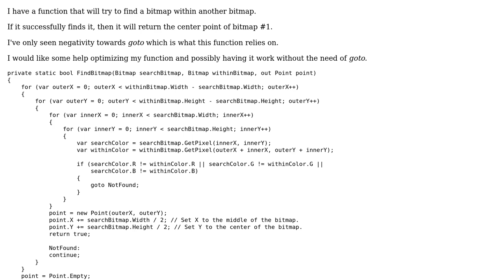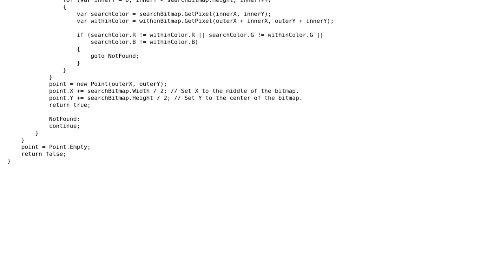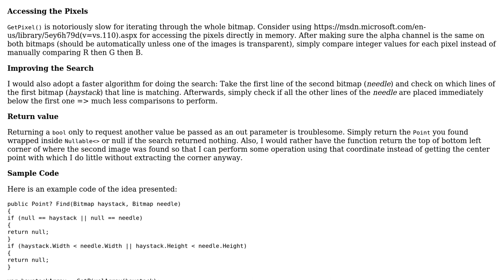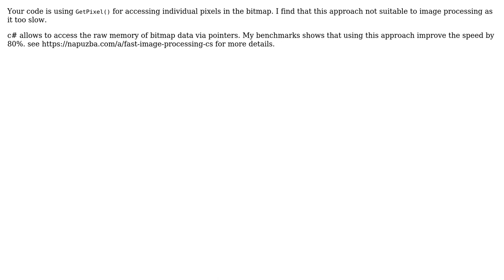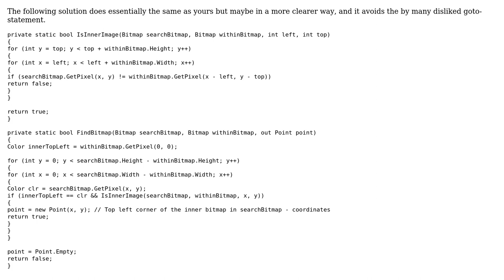Code Review: Find a bitmap within another bitmap (3 Solutions!!)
Code Review: Find a bitmap within another bitmap

With thanks & praise to God, and with thanks to the many people who have made this project possible! | Content (except music & images) licensed under CC BY-SA | Music | Images & others | With thanks to user Owen user napuzba user D. Jurcau and the Stack Exchange Network Trademarks are property of their respective owners. You are responsible for your own actions.